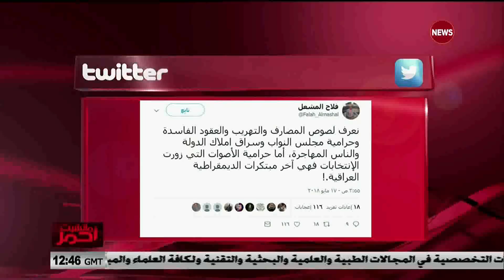مانشيت احمر 22/5/2018